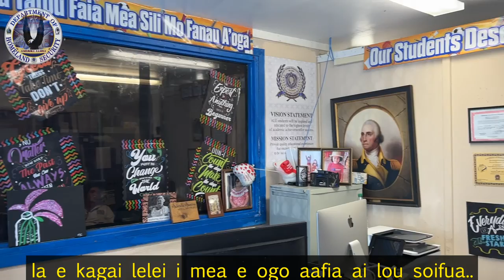MRUNKNOWN-Be Tsunami Ready by American Samoa Department of Homeland Security